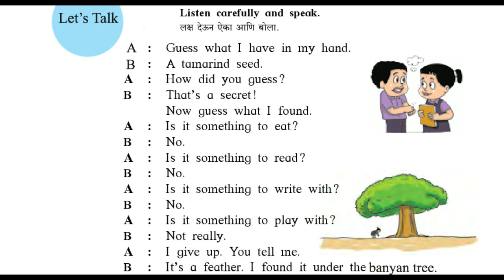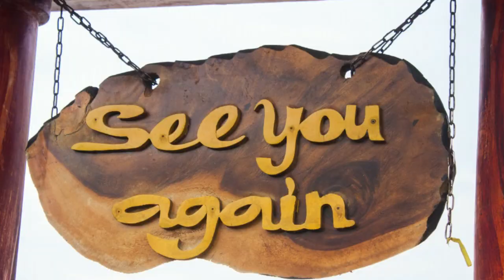Lets talk.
Unit 2 . My English Book Four page no. 32